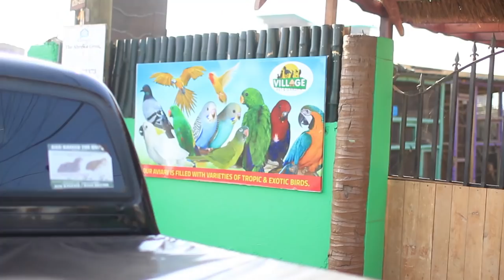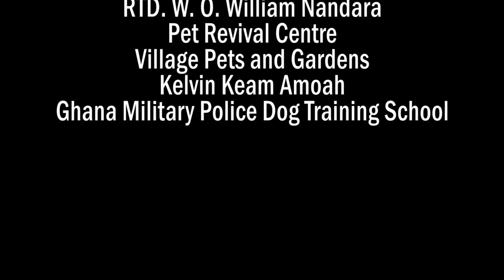Amazing Dogs in Ghana ☀️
My FIRST DOCUMENTARY EVER😱...lol... I Journeyed to Ghana to explore its growing dog culture and to train with the Military Police as well as hold an educational training day.

So... I travel to Ghana on a regular basis but never take the opportunity to document my activities, so I thought why the hell not! I was lucky enough to be granted permission from the Provost Marshall to train at the exclusive military Dog training grounds and impart some of my knowledge to the lovely soldiers based there.

Hospitality in Ghana is second to none!!

I hope you all enjoy my first attempt of using Youtube as a platform officially, I am looking forward to journey of growth and wisdom.

I would like to take this opportunity to explicitly thank the Military Police for giving me collaborating with me on this project.

If you would like me to visit your country and train with you and your dogs just leave me a comment on any of my platforms, I aim to get back to you as soon as possible.

Ceaser.

***DOG TRAINING EQUIPMENT*** I used in this video:
Leather Training Whip:

***CAMERA EQUIPMENT*** I used in this video:
GoPro Hero 3:
Sony a7S: